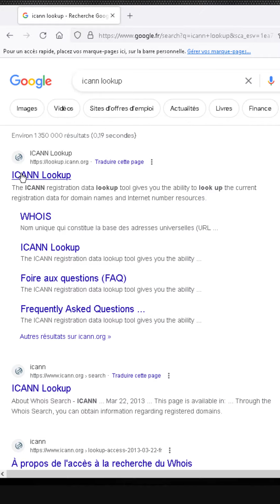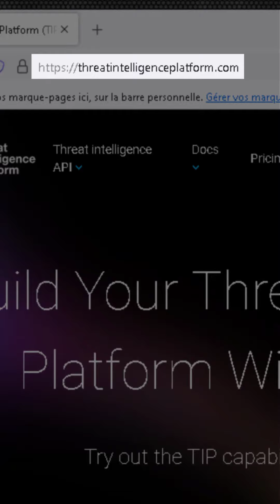Comment identifier et contacter le propriétaire d'un site internet?